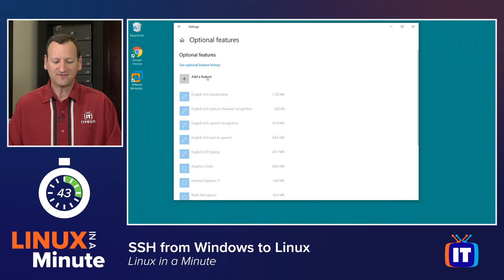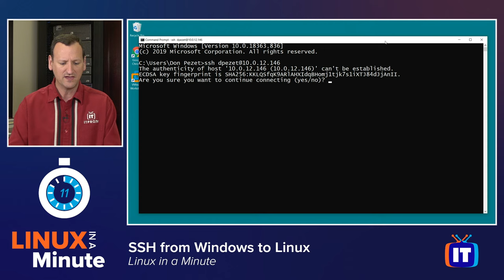How to SSH from Windows to Linux | Linux in a Minute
Are you wondering how to SSH from Windows to Linux? In this Linux in a Minute video you will learn how to connect to a Linux machine using SSH from a Microsoft Windows client. You will see how to install the built-in SSH client included with Windows 10 and how to use the client to connect to another machine.

Enjoying this show? Get access to more online IT skills and certification training from ITProTV. Home of binge-worthy learning, ITProTV offers teams and individuals 5800+ hours of engaging & effective on-demand video training for the latest technology skills. Watch live or on-demand daily. Start learning free at ITProTV